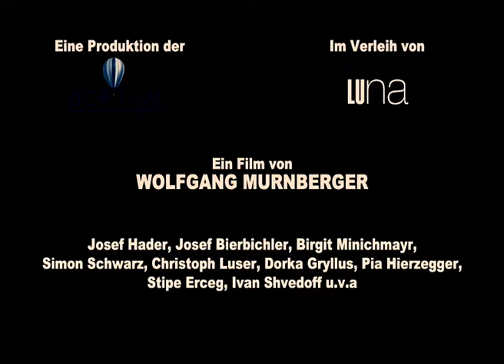Trailer DER KNOCHENMANN - Wolfgang Murnberger /// 2009 /// Krimi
Wolfgang Murnbergers Verfilmung des gleichnamigen Bestsellers von Wolf Haas mit Josef Hader als stoischem Detektiv Simon Brenner: Jetzt ist schon wieder was passiert ... Ein Mann namens Horvath ist verschwunden, und die einzige Spur führt zum „Löschenkohl“, einer weithin bekannten „Backhendlstation“ in der Provinz. Und es wäre nicht der Brenner, wenn ihm in Löschenkohls Keller die Knochenmehlmaschine nicht einige düstere Rätsel aufgäbe. Bei denen spielt der kleine „Grenzverkehr“ und ähnlich Menschliches eine wichtige Rolle: Fast zu spät bemerkt er die Gefahr, in der er steckt, weil die junge Wirtin hat ihm so den Kopf verdreht, dass er am Ende froh sein muss, diesen noch am Hals zu haben. Abgründige Kinounterhaltung vom Feinsten.

„Es ist wieder Lebenszeit verstrichen, und der Brenner hat noch immer nichts zusammengebracht. Die Zeit wird langsam knapp. Dadurch wird es immer reizvoller, dem Brenner Herausforderungen von Glück zuzumuten.“ JOSEF HADER

MIT: Josef Hader, Josef Bierbichler, Birgit Minichmayr, Simon Schwarz, Pia Hierzegger u.v.m.